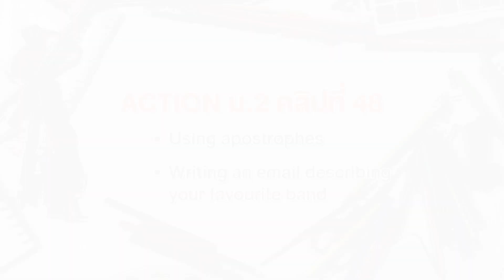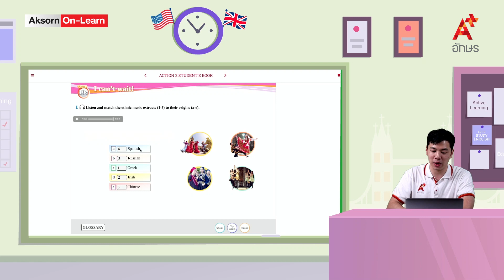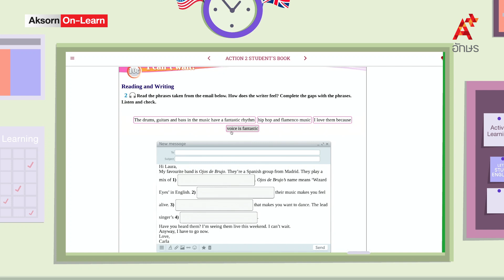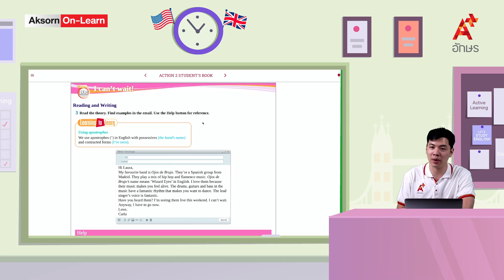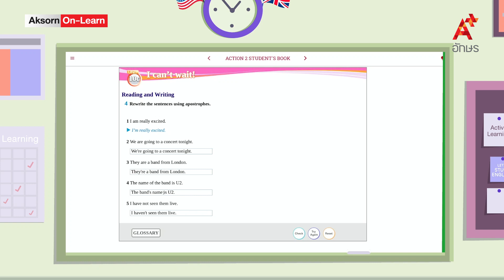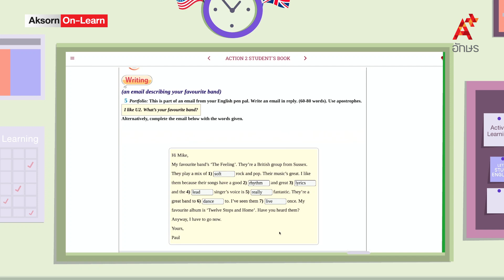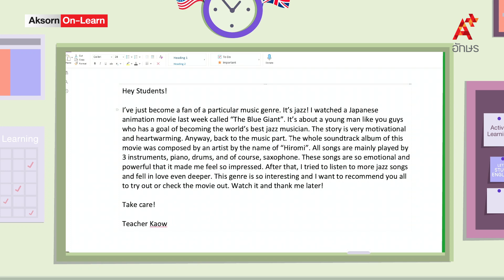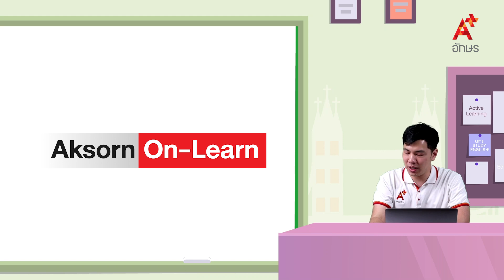Using apostrophes/Writing an email describing your favourite band | ภาษาอังกฤษ ม.2 | Unit10c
ACTION ม.2 คลิปที่ 48 10c Using apostrophes/Writing an email describing your favourite band